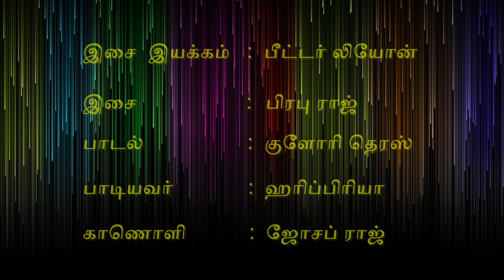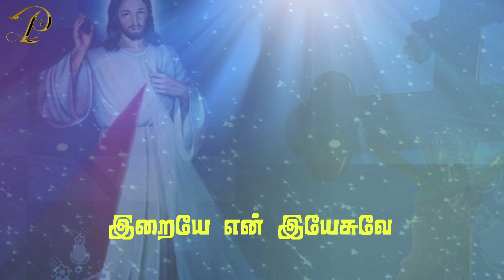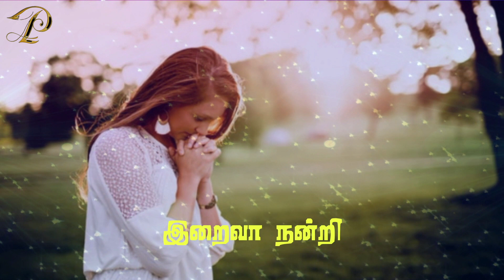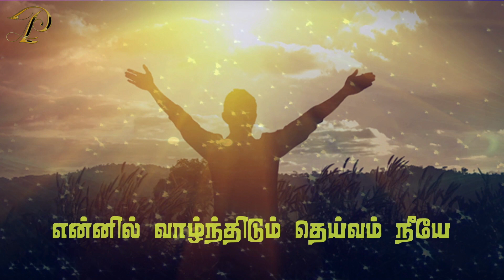Nandri Paadal | இறையே என் இயேசுவே | Peter Leon | Hari Priya | Prabhu | Glory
இறையே என் இயேசுவே
இதயம் நன்றிப் பாடுதே
எண்ணிடலங்காத நன்மைகளை
எண்ணி எண்ணியே உன்னைப் போற்றுவேன்
நன்றி நன்றி இறைவா
என்று சொல்வேன் என்றும் நிறைவாய்

களைத்தே நானும் சோர்ந்திடும் நேரம்
கரையினில் நீயும் நின்றிருந்தாய்
நெருப்பினில் விரக்தியில் மூழ்கிடும் நேரம்
மறுபுறம் வலையை வீசச் சொன்னாய்
இறைவா நன்றி மனம் சொல்லுதே என்றும்
எனைத் தாங்கும் தெய்வம் நீயே - இறைவா

நோயினில் நானும் வீழ்ந்திட்ட நேரம்
நோக்கிய துயரம் நீக்கி விட்டாய்
துயரத்தில் நானும் மூழ்கிய நேரம்
கரங்களைப் பிடித்தே தூக்கி விட்டாய்
என்னில் வாழ்ந்திடும் தெய்வம் நீயே - இறைவா